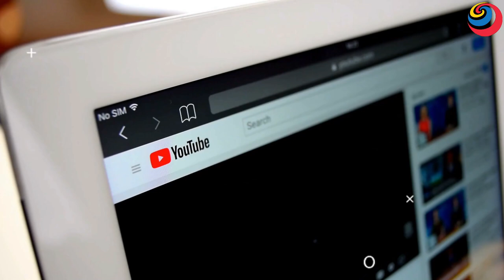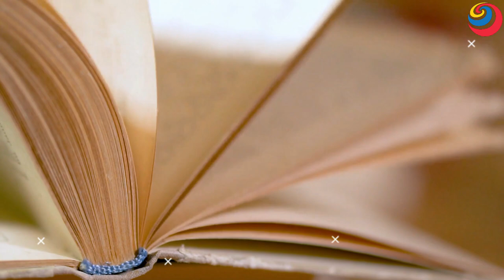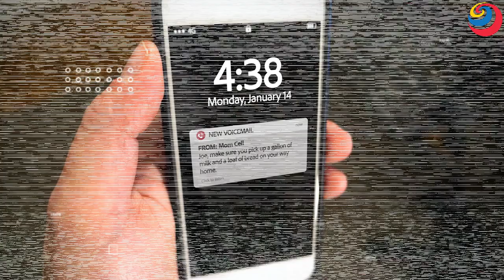कैसे हुई थी राधा की मृत्यु, श्रीकृष्ण ने क्यों तोड़ दी थी बांसुरी ? HOW DID RADHA DIE ?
Unknown Hindu Mythology Videos EVERY ALTERNATE DAY